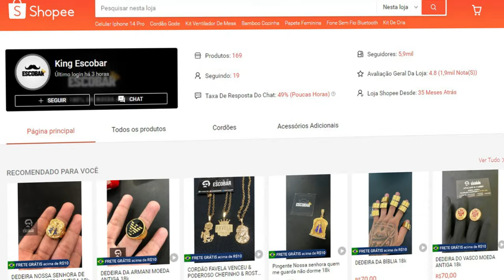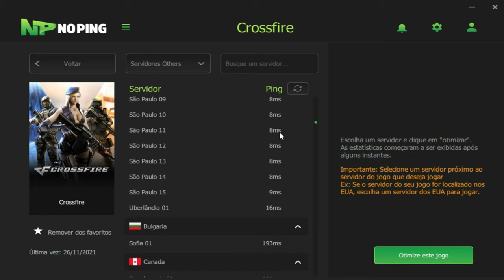GRUDEI os IMORTAIS até eles RENDEREM!!